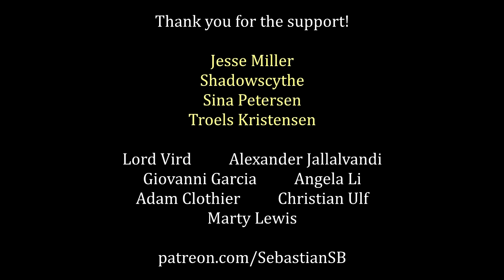Let's Play Everybody's Gone to the Rapture Part 6 - Frank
Game Description:

Everybody's Gone to the Rapture is a first-person adventure video game that is developed by The Chinese Room and SCE Santa Monica Studio and published by Sony Computer Entertainment. A spiritual successor to Dear Esther, the game is set in a large open world and is a story driven game. Initially announced for Microsoft Windows, the game has been released for the PlayStation 4, with no plans at present for a release on PC.

Everybody's Gone to the Rapture is based around six characters, each telling their own story, and each connected to landmarks in the world that evolve as the game progresses. The game takes place in a village in Shropshire during the apocalypse.

Everybody's Gone to the Rapture differs from its spiritual predecessor by allowing more interaction, such as manipulating objects and opening and closing doors. While playing, the player is able to influence the events that take place.

During the development of Dear Esther, the team wanted to introduce interactive elements. It became clear to the team that it simply wasn't going to work, thus the concept of Everybody's Gone to the Rapture was born. Unlike Dear Esther before it, Everybody's Gone to the Rapture will not appear on PCs, instead being a PlayStation exclusive. The team made the decision to partner with Sony as they felt they could not raise enough money for the project through crowd funding sources or through sales of alpha versions.

The developers were inspired by British apocalyptic science fiction of the 1960s and 1970s, like John Christopher's The Death of Grass and A Wrinkle in the Skin, John Wyndham's The Day of the Triffids and Charles Eric Maine's The Tide Went Out.

The game's soundtrack is composed by Jessica Curry and published by Sony Classical as a 28 track album in Britain.

Early reviews for Everybody's Gone to the Rapture were positive from critics, with particular praise regarding the game's visuals, environments, storytelling, and sound design. It has a score of 77% on Metacritic IGN awarded it a score of 8.5 out of 10, saying "Everybody's Gone to the Rapture is a beautiful, heart-breaking journey into the end of the world."